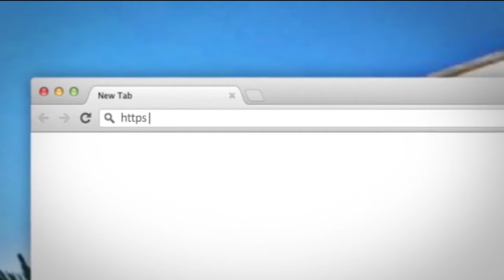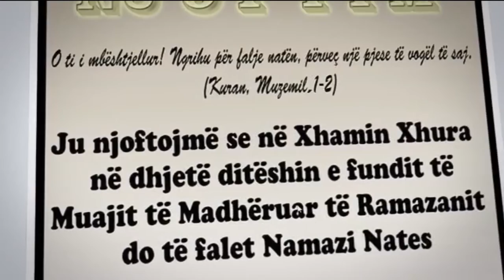Hutbe Sadakaja Hoxhe Bilal Teqja Xhamia Xhura 23 Gusht 2013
Na ndiqni ne Youtube:Xhamia Xhura Channel